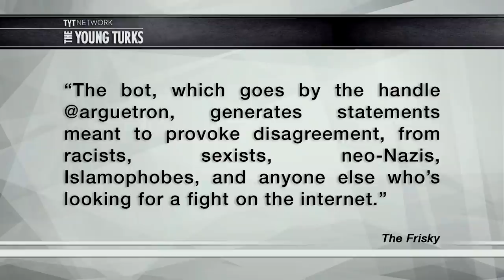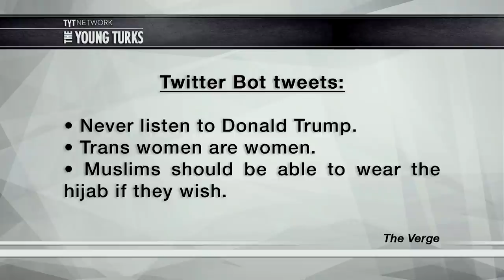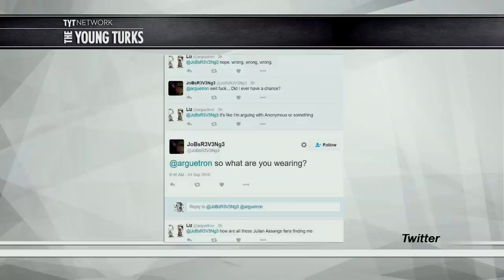Twitterbot Trolls The Trump Trolls For Days...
Sarah Nyberg has programmed a Twitter bot specifically designed to troll the alt-right Trump trolls littering the internet. It got into an epic ten hour tweet battle with one enraged Trump fan. Cenk Uygur and Ana Kasparian, hosts of The Young Turks, break it down.

“For women online, it’s a sad fact that harassment and trolling aren’t going away anytime soon. However, activist Sarah Nyberg is fighting back with a Twitter bot that makes harassers and trolls look ridiculous. The bot, which goes by the handle @arguetron, generates statements meant to provoke disagreement (to put it mildly) from racists, sexists, neo-Nazis, Islamophobes, Gamergaters, and anyone else who’s looking for a fight on the internet.

Statements like “I feel sorry for you if you like Julian Assange” or “Muslims should be able to wear the hijab if they wish.” With the username “Liz,” the bot is implicitly presented as a female Twitter user to further bait the trolls.

To be clear, this isn’t a case of pouring oil on a trash-fueled fire. The bot doesn’t engage with anyone unless they tweet at it first. As Nyberg told The Verge, it just tweets “simple things like ‘never listen to Donald Trump’ or ‘trans women are women,’ yet it’s enough to outrage a lot of the reactionaries that search for people to have fights with.”

And that outrage, despite its vicious and hateful nature, can also be hilarious. Although the bot’s early tweets are no longer available (perhaps because its audience has started to catch on), Nyberg kept screenshots of its best interactions. These include the irony of Trump supporters trying to get the bot shut down for harassment, good old-fashioned unwanted sexual advances toward the Twitter bot, and someone who argued with it for almost 10 hours.”*